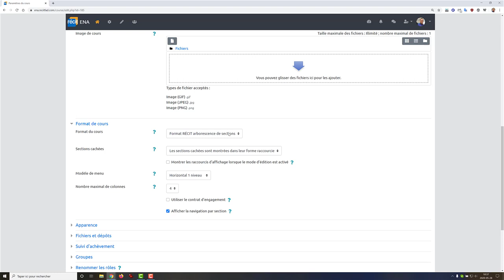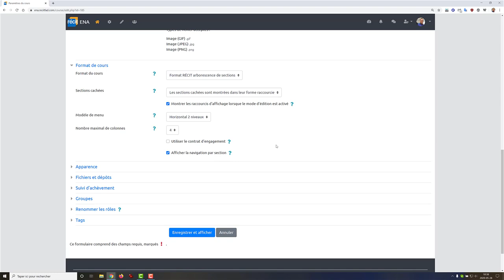Formation Moodle SN RÉCIT FAD : Paramètres du cours (Votre espace personnel)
Voici les réglages à faire dans votre cours dans le cadre de la formation.